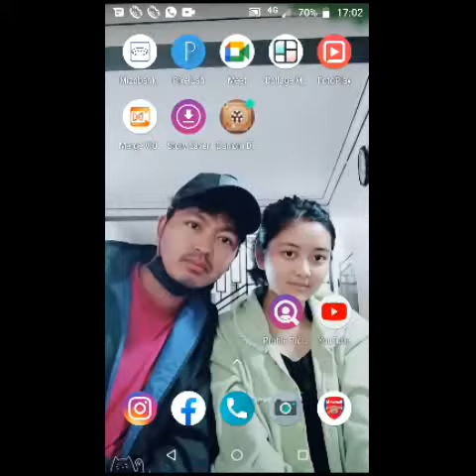Friendly Carrom,Ka kut erawh a kal vaklo ani